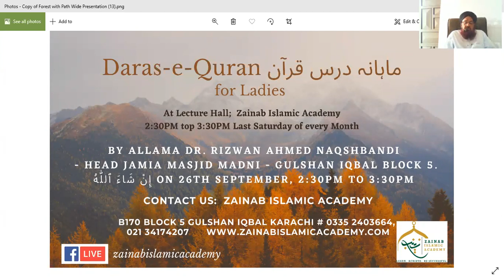Monthly Daras-e-Quran by Allama Dr. Rizwan Ahmed Naqshbandi - Sep 2020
Live recording from Lecture Hall, Zainab Islamic Academy...
Monthly Daras Quran by Allama Dr. Rizwan Ahmed Naqshbandi
Head Jamia Masjid Madni - Gulshan Iqbal Block 5. إِنْ شَاءَ ٱللّٰهُ‎ on last Saturday of every Month.
Surah Baqra - Ayat No. 17 to Ayat No. 20